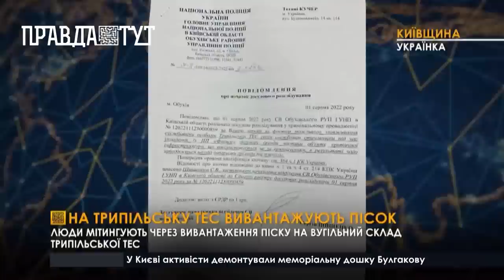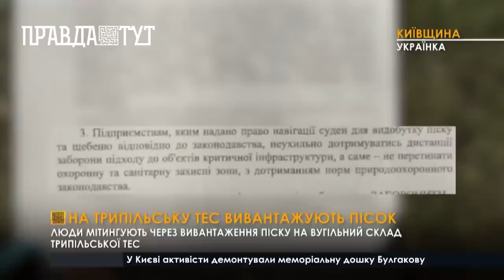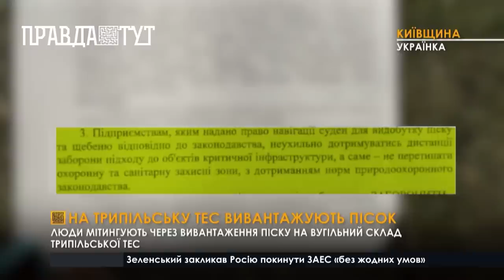На вугільний склад Трипільської ТЕС вивантажують пісок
На Трипільській ТЕС знову вивантажують пісок з баржі, попри заборону суднам наближатися до території критичних об’єктів інфраструктури. Керівництво ТЕС підтверджує, що частина вугільного складу здана в оренду приватному підприємству. Проте українська громада проти. Люди запевняють - земля належить громаді, тож без дозволу органу місцевого самоврядування здавати його в оренду не можна. Крім того мешканці міста Українка хвилюються, що якщо на вугільному складі лежатиме пісок, опалювальний сезон може зірватися, адже на складі просто не вистачить місця для 600 тисяч тонн вугілля, яке варто закупити. Але основною причиною тривоги громади залишається навігація суден, поблизу об'єкту критичної інфраструктури, яка може стати сигналом для російських ракет.